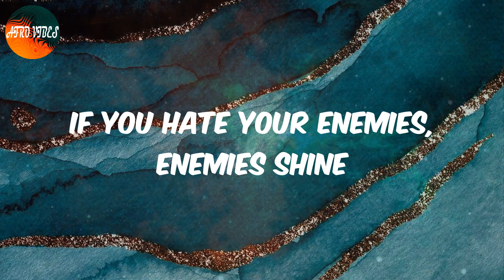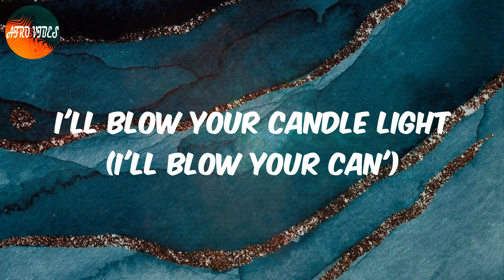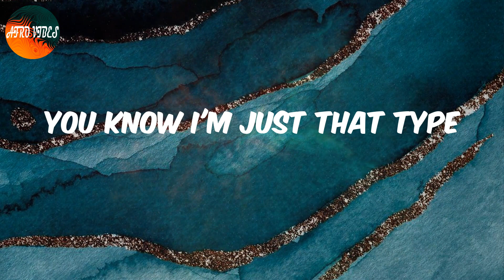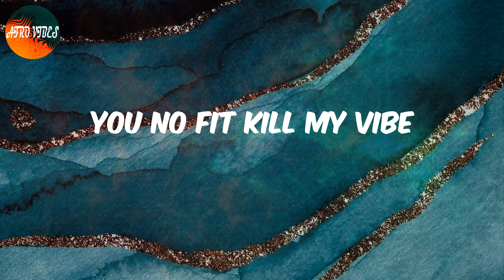Bloody Samaritan (Lyrics) - Ayra Starr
Lyrics:
London (London)
I'm feelin' vibes on vibes
I'm a tickin' dynamite
I'll blow your candle light
You know I'm just that type
No, dem no fit kill my vibe (no, no)
Dem no fit kill my vibe
Dem no fit kill, Dem no fit kill
Dem no fit kill my
Wise man said, "Follow the stars
There you shall find a piece of advice"
If you hate your enemies, enemies shine
If you're not a friend of me, enter the light
'Cause you can never kill my vibe
Got here with no sacrifices
Everythin' once taken, still had to make it
Vibe killer, me I no go take shit (ayy)
Vibe killer, bloody Samaritan
Protect my energy from your bad aura
Na my pastor say I be my healer
Everythin' I desire, I go receive
My rhythm flow like a river
If you get yawa, come on, go and sit down
I go just para
Comot my jigga
I go just dey
Follow my dreams
I'm feelin' vibes on vibes (I'm feelin' vibes)
I'm a tickin' dynamite (I'm a tickin' dyn')
I'll blow your candle light (I'll blow your can')
No, dem no fit kill my vibe
You no fit kill, you no fit kill
You no fit kill my vibe
I see you watchin' my stories
I see you gaugin' my lifestyle
I see you watchin' my movements
This bad bitch bad every day
I no dey look your face
Bad man bad every day
Get on your knees and pray
'Til you regain your faith

Afro Bloody Samaritan, Lyrics Bloody Samaritan, Bloody Samaritan Lyrics, Afro pop, Afro lyrics video, Ayra Starr Bloody Samaritan